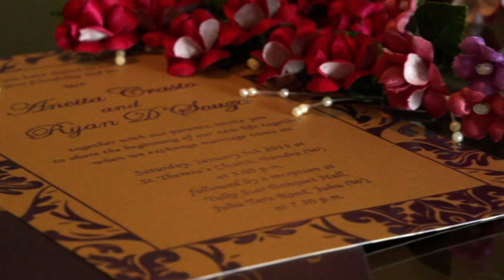Ancita & Ryan 05012013 [Cinematic Film]